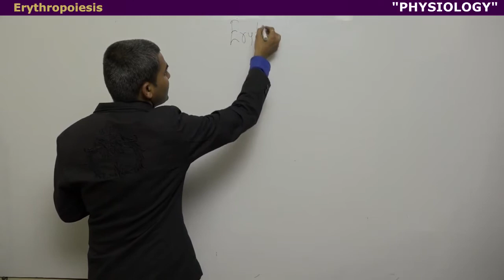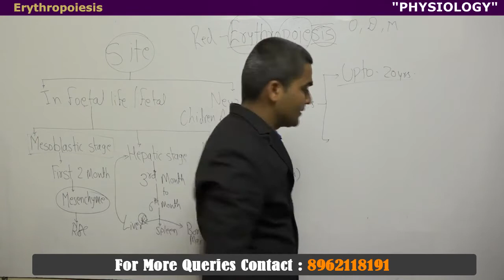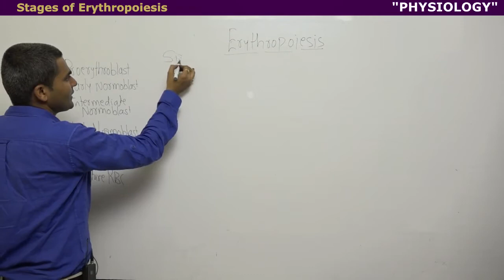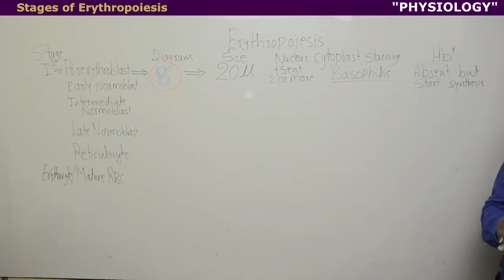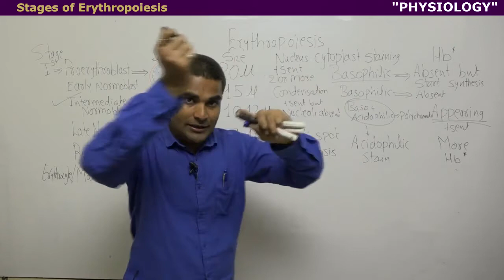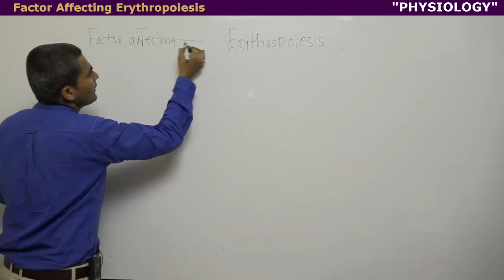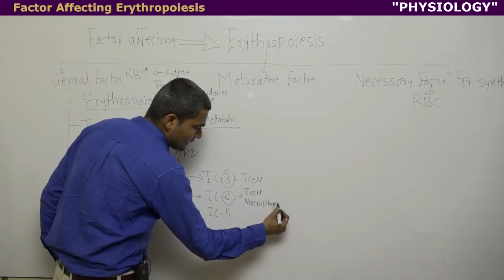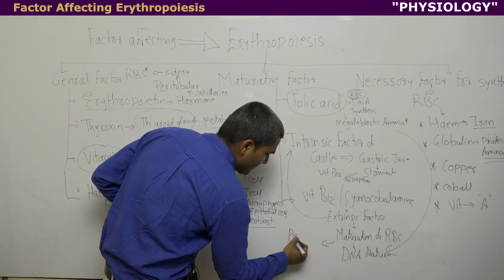Erythropoiesis | RBC synthesis | red blood cell synthesis | formation of rbc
DEFINITION
Erythropoiesis is the process of the origin, development
and maturation of erythrocytes. Hemopoiesis or hema   topoiesis is the process of origin, development and
maturation of all the blood cells.
   SITE OF ERYTHROPOIESIS
   IN FETAL LIFE
In fetal life, the erythropoiesis occurs in three stages:
1. Mesoblastic Stage
During the first two months of intrauterine life, the RBCs
are produced from mesenchyme of yolk sac.
2. Hepatic Stage
From third month of intrauterine life, liver is the main
organ that produces RBCs. Spleen and lymphoid
organs are also involved in erythropoiesis.
3. Myeloid Stage
During the last three months of intrauterine life, the RBCs
are produced from red bone marrow and liver.
Erythropoiesis
   IN NEWBORN BABIES, CHILDREN AND ADULTS
In newborn babies, growing children and adults, RBCs
are produced only from the red bone marrow.
1. Up to the age of 20 years: RBCs are produced from
red bone marrow of all bones (long bones and all
the flat bones).
2. After the age of 20 years: RBCs are produced
from membranous bones like vertebra, sternum,
ribs, scapula, iliac bones and skull bones and from
the ends of long bones. After 20 years of age,
the shaft of the long bones becomes yellow bone
marrow because of fat deposition and looses the
erythropoietic function.
In adults, liver and spleen may produce the blood cells
if the bone marrow is destroyed or fibrosed. Collectively
bone marrow is almost equal to liver in size and weight.
It is also as active as liver. Though bone marrow is the
site of production of all blood cells, comparatively 75%
of the bone marrow is involved in the production of
leukocytes and only 25% is involved in the production
of erythrocytes.
But still, the leukocytes are less in number than the
erythrocytes, the ratio being 1:500. This is mainly because
of the lifespan of these cells. Lifespan of erythrocytes
is 120 days whereas the lifespan of leukocytes is very short ranging from one to ten days. So the leukocytes
need larger production than erythrocytes to maintain the
required number.
   PROCESS OF ERYTHROPOIESIS
   STEM CELLS
Stem cells are the primary cells capable of self-renewal
and differentiating into specialized cells
Hemopoietic stem cells are the primitive cells in the
bone marrow, which give rise to the blood cells.
Hemopoietic stem cells in the bone marrow are called
uncommitted pluripotent hemopoietic stem cells (PHSC).
PHSC is defined as a cell that can give rise to all types of
blood cells. In early stages, the PHSC are not designed
to form a particular type of blood cell. And it is also not
possible to determine the blood cell to be developed
from these cells: hence, the name uncommitted PHSC
In adults, only a few number of these cells
are present. But the best source of these cells is the
umbilical cord blood.
When the cells are designed to form a particular
type of blood cell, the uncommitted PHSCs are called
committed PHSCs. Committed PHSC is defined as a
cell, which is restricted to give rise to one group of blood
cells.
Committed PHSCs are of two types:
1. Lymphoid stem cells (LSC) which give rise to
lymphocytes and natural killer (NK) cells
2. Colony forming blastocytes, which give rise to
myeloid cells. Myeloid cells are the blood cells other
than lymphocytes. When grown in cultures, these
cells form colonies hence the name colony forming
blastocytes.
Different units of colony forming cells are:
i. Colony forming unit-erythrocytes (CFU-E) –
Cells of this unit develop into erythrocytes
ii. Colony forming unit-granulocytes/monocytes
(CFU-GM) – These cells give rise to granulocytes
(neutrophils, basophils and eosinophils) and
monocytes
iii. Colony forming unit-megakaryocytes (CFU-M)
– Platelets are developed from these cells.
CHANGES DURING ERYTHROPOIESIS
Cells of CFU-E pass through different stages and finally
become the matured RBCs. During these stages four
important changes are noticed.
1. Reduction in size of the cell
to 7.2 µ)
2. Disappearance of nucleoli and nucleus
3. Appearance of hemoglobin
4. Change in the staining properties of the cytoplasm.
STAGES OF ERYTHROPOIESIS
Various stages between CFU-E cells and matured RBCs
are
1.
2.
3. Intermediate normoblast.
4.
5.
6. Matured erythrocyte.
1. Proerythroblast (Megaloblast)
Proerythroblast or megaloblast is the first cell derived
from CFU-E. It is very large in size with a diameter of
about 20 µ. Its nucleus is large and occupies the cell

FACTORS NECESSARY FOR
ERYTHROPOIESIS
1. General factors
2. Maturation factors
3. Factors necessary for hemoglobin formation.

i. Erythropoietin
ii. Thyroxine
iii. Hemopoietic growth factors
iv. Vitamins